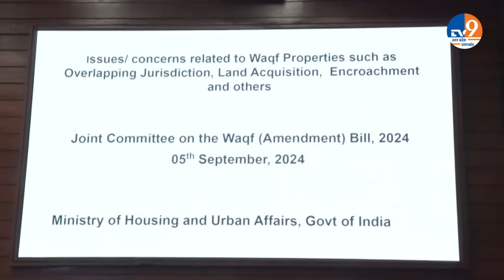Lucknow: Waqf Amendment Bill 2024 के खिलाफ जुमे की नमाज पर हाईटेक विरोध!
Waqf Amendment Bill 2024 के खिलाफ जुमे की नमाज पर हाईटेक विरोध!
Hi-tech protest on Friday prayers against Waqf Amendment Bill 2024!